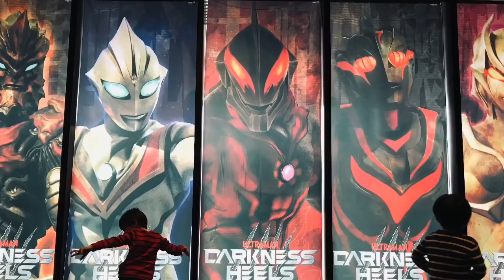【ウルバト】調子に乗り過ぎてマガオロチをすぐ倒したので2連戦ですwアベル・サデス・メカゴモラ・オーブ【ウルトラ怪獣バトルブリーダーズ】Ultraman◆ウルトラマン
新怪獣トライアル
『大魔王獣 マガオロチ』
マガ迅雷

1戦目
エースロボット Ace Robot
メカゴモラ Mecha Gomora
ガピヤ星人アベル Alien Gapiya Abel
バルタン星人【Re】Alien Baltan

2戦目
ガピヤ星人サデス Sadeath
グローカービショップ Gloker Bishop
ケルビム Cherubim

◆相手チーム◆
マガオロチ Maga Orochi
マガジャッパ Maga Jappa
マガバッサー  Maga Basser
マガゼットン Maga Zetton
パンドン Pandon